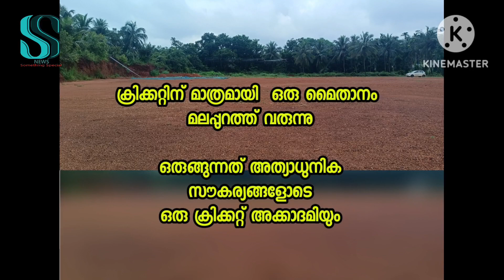ക്രിക്കറ്റിന് മാത്രമായി ഒരു മൈതാനം മലപ്പുറത്ത് വരുന്നു! KCA,അനുമതിക്കും അപേക്ഷ നൽകിയേക്കും